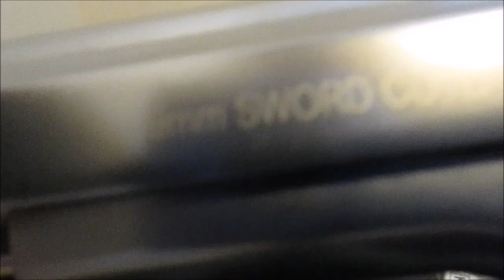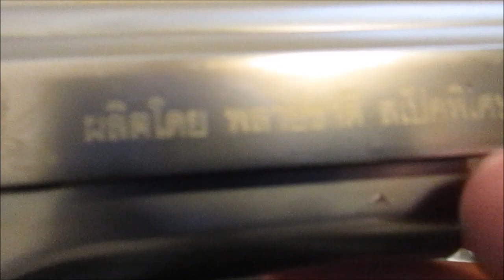WE Beretta M92 Sword Cutlass Review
Wanted to review this for a long time and I have finally got around to it. Enjoy.

►Join the official mroldman DISCORD
"mroldman's lawless apocalyptic wasteland"

► Try Audible and Get One Free Audiobook

These are Amazon affiliate links, they link to amazon (duh) and if you buy something I get a couple penny's to help pay for more video's, isn't that cool XD... PLEASE BUY SOMETHING!!!
► My Camera, Canon M50
► Best case for storing knives
► Coolest minimal wallet
► My favorite watch
► The perfect knife